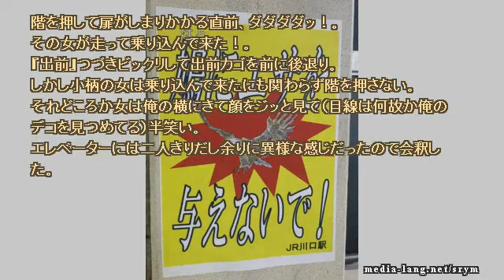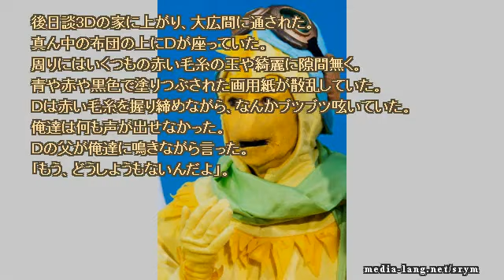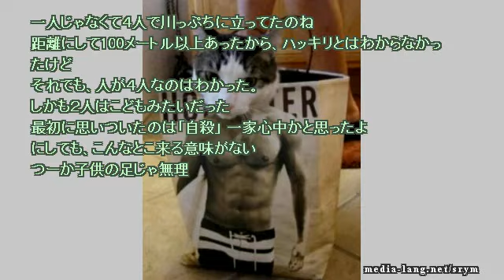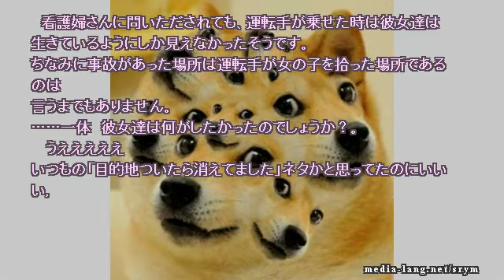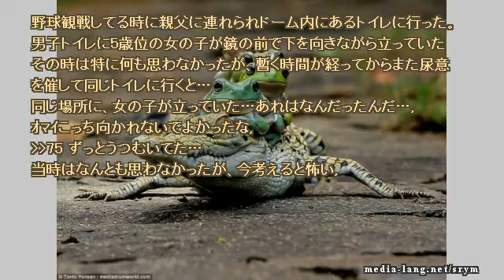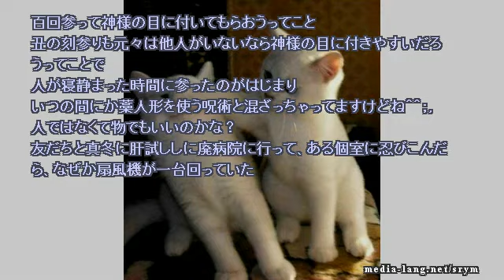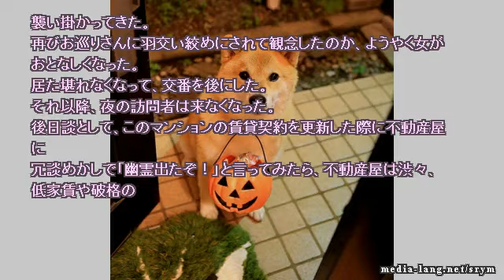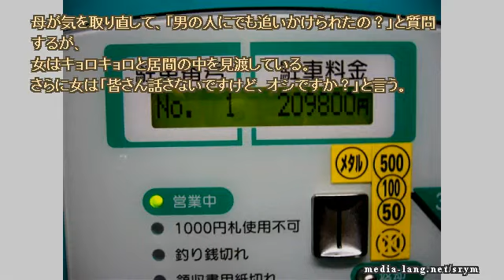【作業用】ネットで見つけた怖い話 2017 11 13 mon